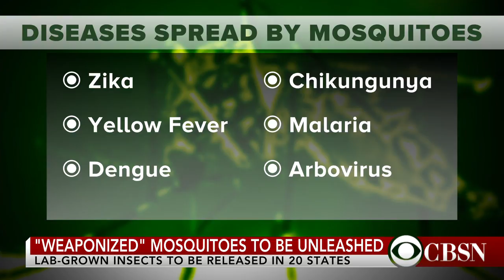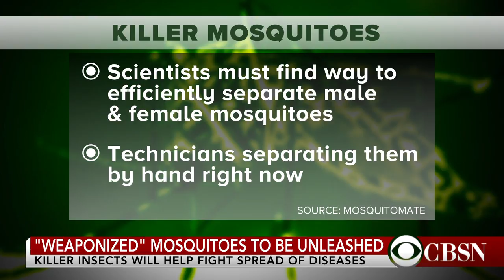EPA approved plan to release "weaponized" mosquitoes to fight diseases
Lab-grown mosquitoes are cleared to be released in 20 states and Washington, D.C. The modified mosquitoes will target disease-carrying insects to help fight the spread of illnesses including Zika and Yellow Fever. The EPA approved the plan from a biotech startup in Kentucky. Entomologist Brian Lovett joins CBSN to explain how it works.